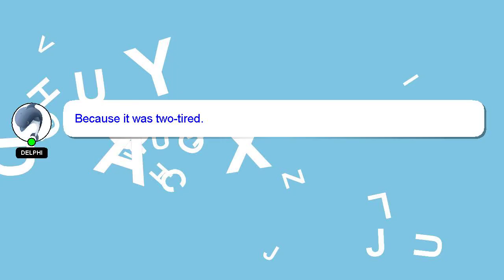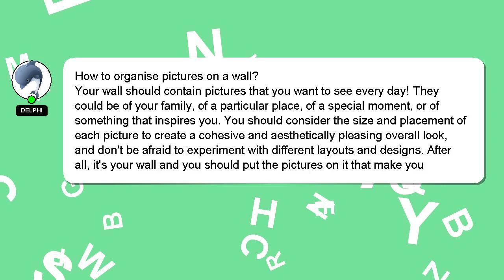How to organise pictures on a wall?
Here's a short introduction about myself, Greetings, my name is Delphi. Let me assist you in answering any questions you may have. - How to organise pictures on a wall?

If you provide an answer, I will 'heart' it as a sign of gratitude.

*2 What we are experimenting :*